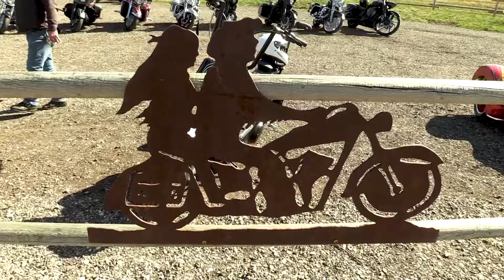MOTORCYCLES RETURN IN 2021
Today is Wednesday, but not like every other Wednesday...this day is special.
Like the migration of the mighty buffalo, today, bikers arrive at a familiar pit-stop North of Okotoks, Alberta (Big Sky BBQ) to kick off the start of the riding season...a tradition shared across Canada.